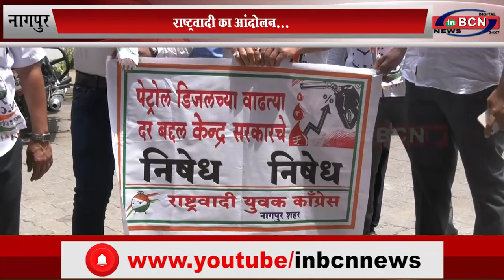राष्ट्रवादी का आंदोलन... INBCN NEWS